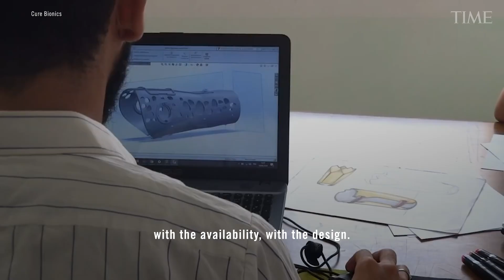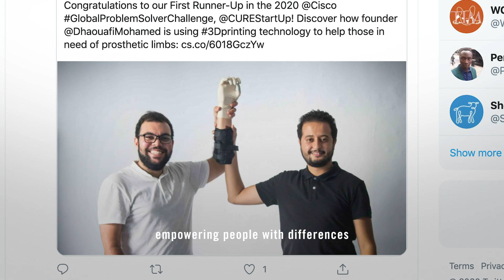Tunisian Engineer Mohamed Dhaouafi Is Changing Prostheses | Next Generation Leaders | TIME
Of some 30 million amputees in the developing world, only 5% are fitted with prostheses. Meet the engineer trying to change that.